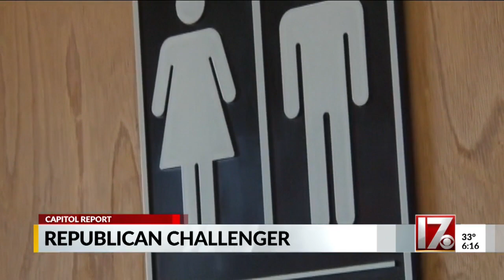Grange says NC needs ‘governor who is not divisive’ ahead of Republican primary